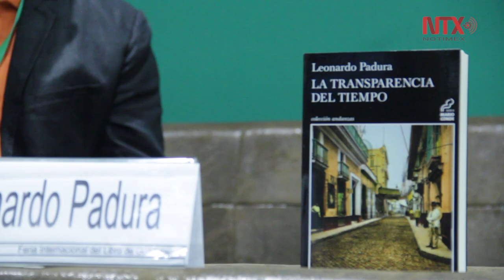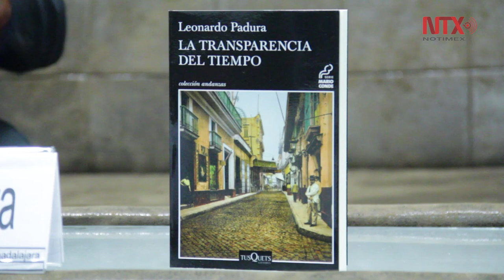Literatura habla de lo permanente y politica de lo contigente Leonardo Padura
El también periodista y guionista, conocido por sus novelas policiacas del detective Mario Conde, se encuentra en la Feria Internacional del Libro de Guadalajara, donde presentará “La Transparencia del Tiempo.